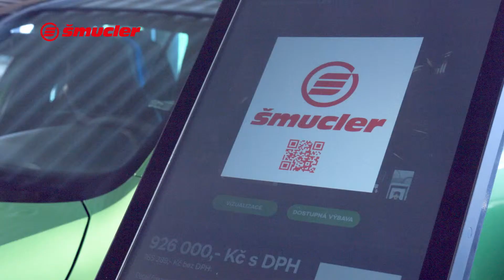Slavnostní otevření prvního digitálního showroomu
Slavnostní otevření prvního digitálního showroomu škodavize a představení nového vozu Škoda Scala.